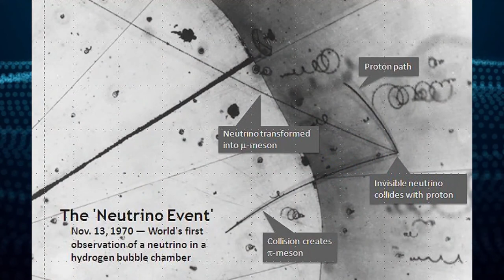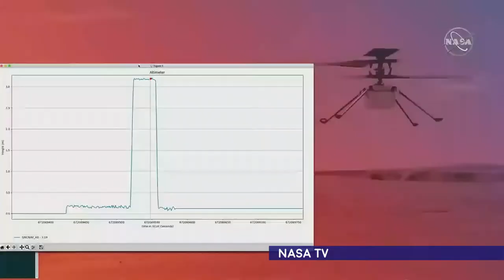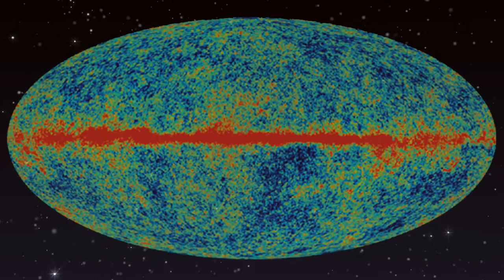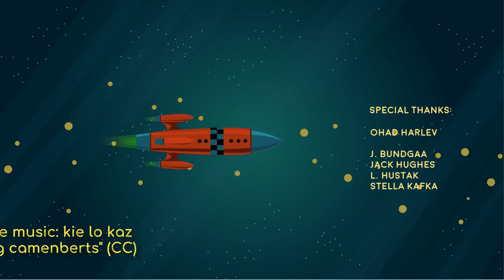Ohad Harlev - LyteLoop - The Future of Storing Data in Space - The Cosmic Companion April 27, 2021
Hello, and welcome back to Astronomy News with The Cosmic Companion. This week, we look at the future of data storage in space, as we talk with Ohad Harlev, CEO of Lyteloop.

But, first, we examine the case of the missing supernova, an exploding star that should have been seen on Earth three centuries ago - and wasn't. Next, we take a look at the Chinese Space Station Telescope, a new set of eyes readying to explore the Universe. Then, we look in on the first test flights of Ingenuity – the first helicopter ever to fly on another world. Finally, we examine the first-ever production of oxygen on the Martian surface, bringing us one step closer to living on Mars.

Watch the video here or listen to the podcast version of this episode